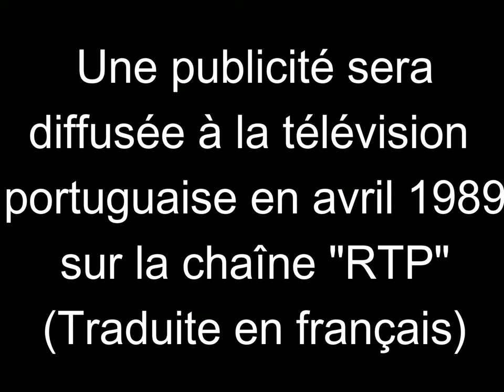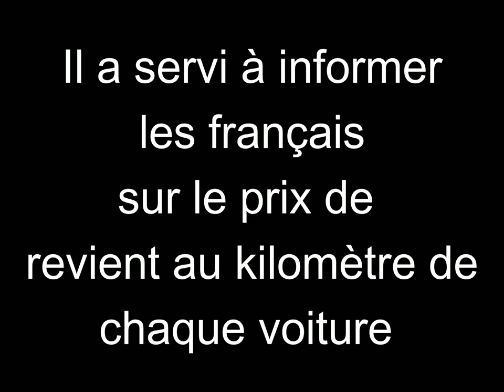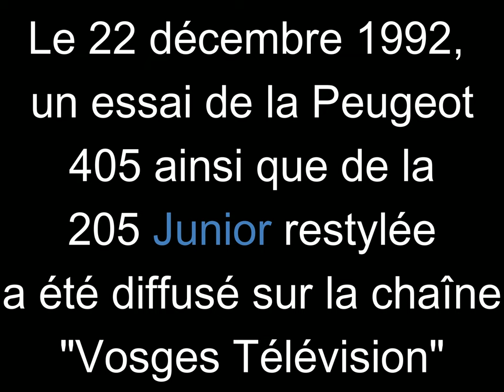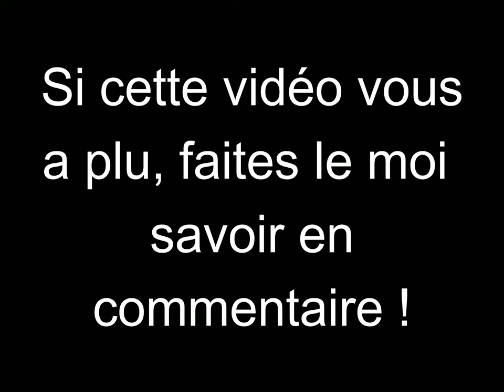Les 205 exclusives : Surprise des 405 abonnés !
Déjà 405 abonnés sur la chaîne !
Merci à tous de suivre mes vidéos !

Comme vous le savez, plus d'abonnés = toujours plus de surprises !
Alors place à pas 3 mais 5 archives exclusives de la Peugeot 205 "Junior" !

page Facebook : indianadventure.fr